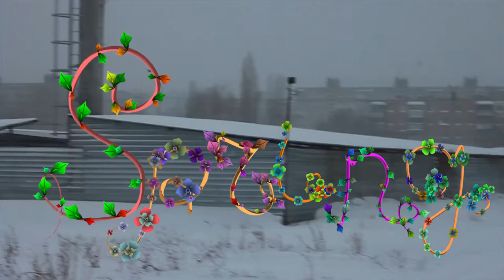Spring GROWING STABLE Particles Green Screen Khroma Key animation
Уважаемый …
Если Вам интересны другие материалы нашего производства, то позвольте рекомендовать Вам